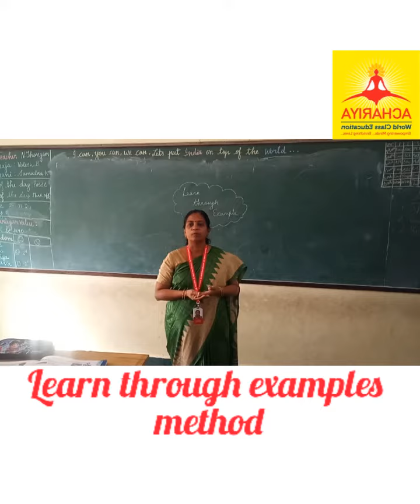Sub:Science Types of Energy Activity:Data Learning through examples. Rajas & Ranis/Tr :B Malarvizhi